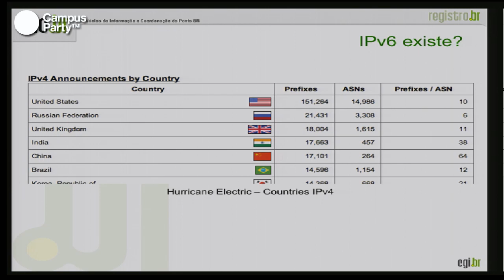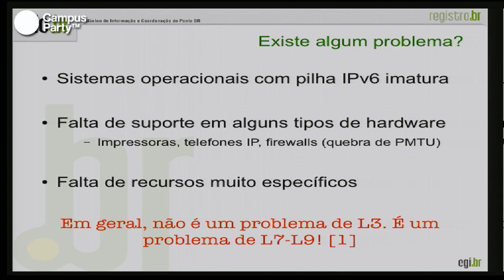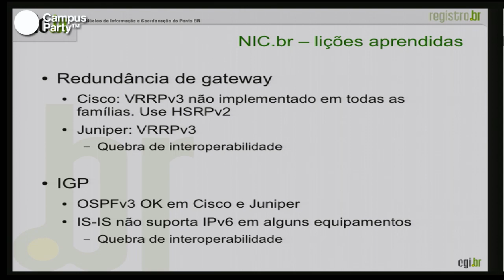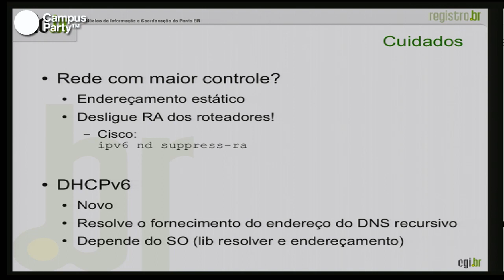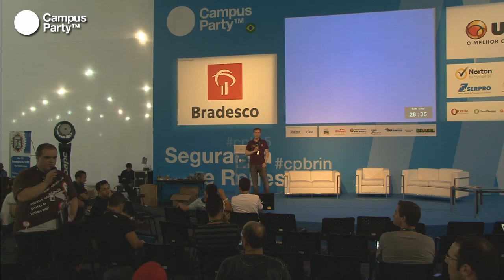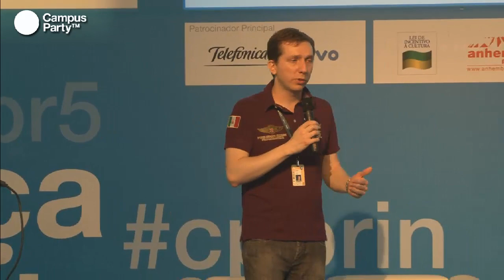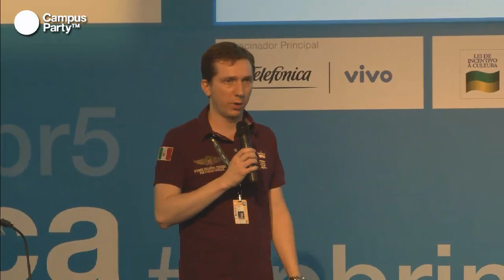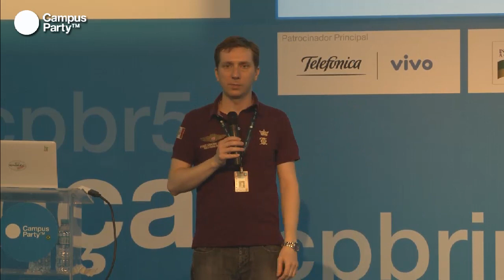CPBR5 - Redes corpotrativas e IPV6